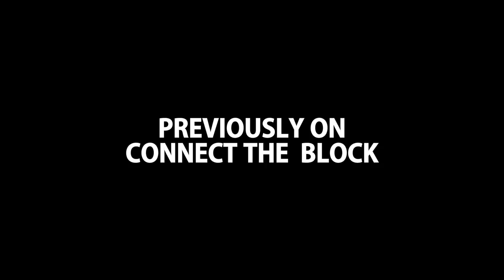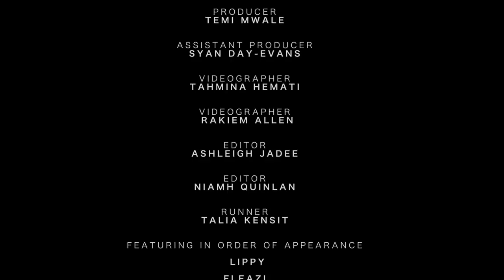Connect The Block - Part 2